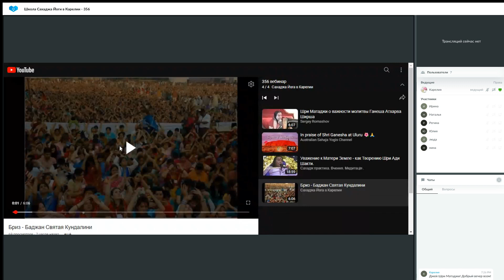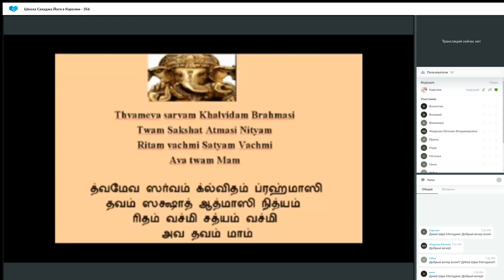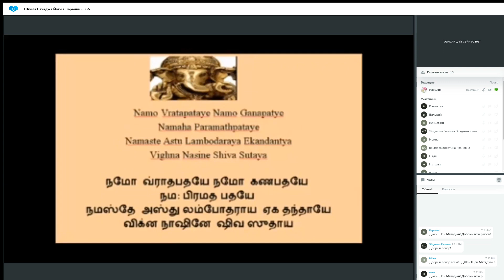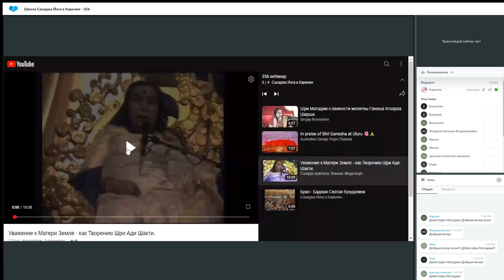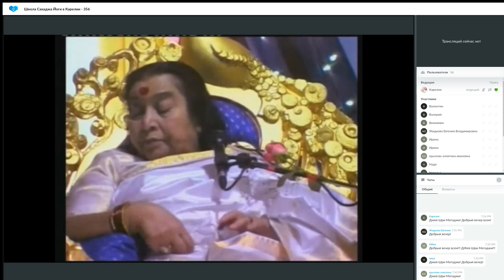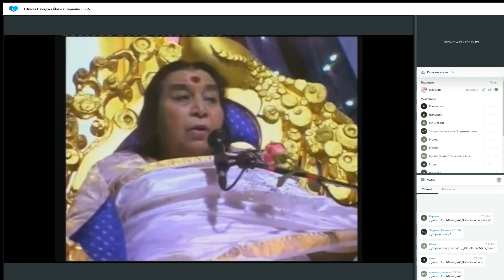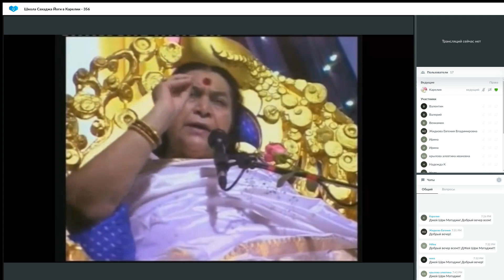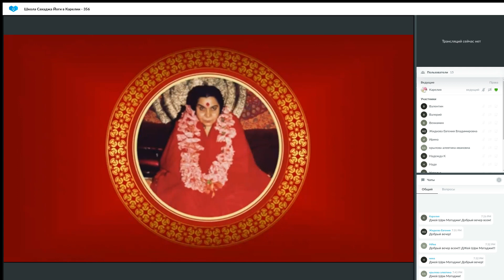Школа Сахаджа Йоги в Карелии 356